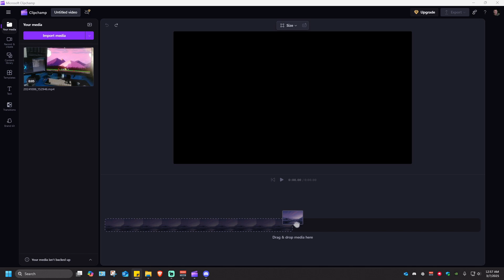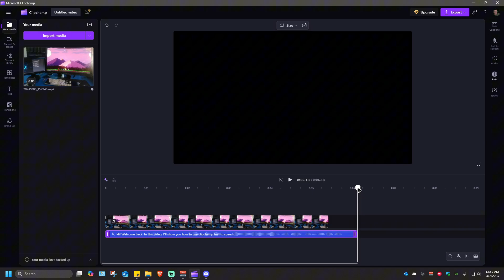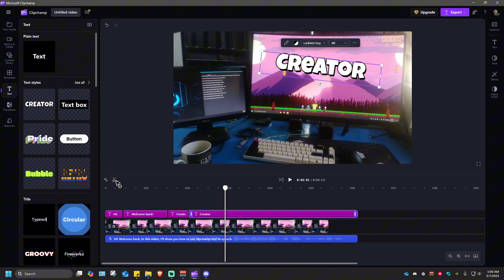How to Use Clipchamp Text-to-Speech (Step by Step)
Want to generate voiceovers with Clipchamp? This step-by-step guide walks you through using Clipchamp’s text-to-speech feature to create realistic AI-generated voiceovers. Learn how to select voices, adjust pitch and speed, and add professional narration to your videos.